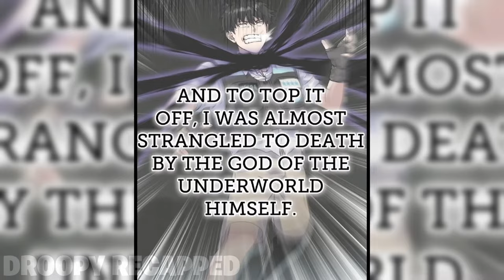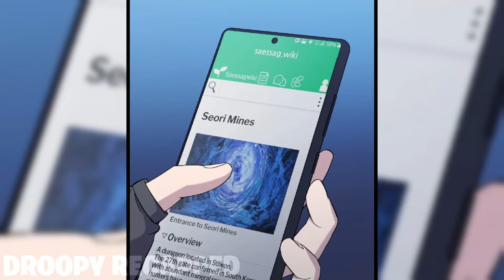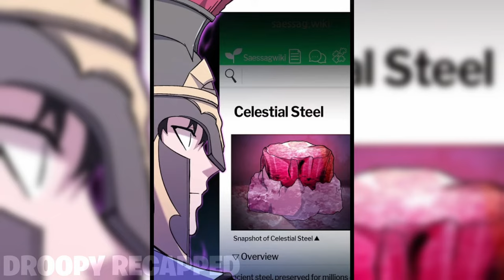2) He Was A Helpless Dielvery Man With A SS-Rank Deilvery App System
2) He Was A Helpless Dielvery Man With A SS-Rank Deilvery App System